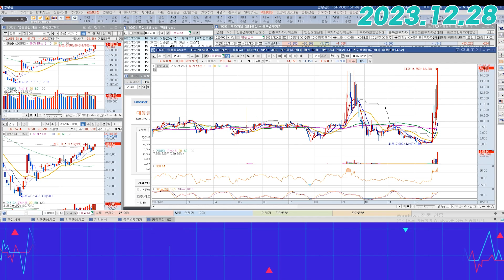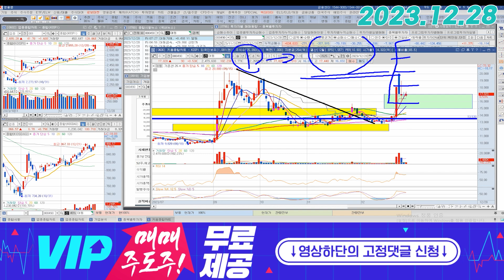대동 (00490) - 수급으로 보지 말고 테마로 보죠